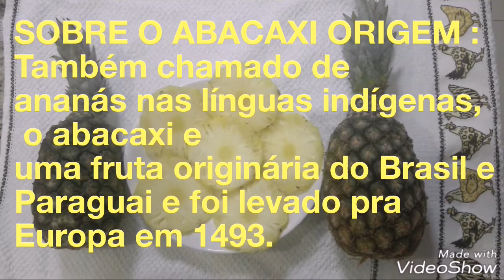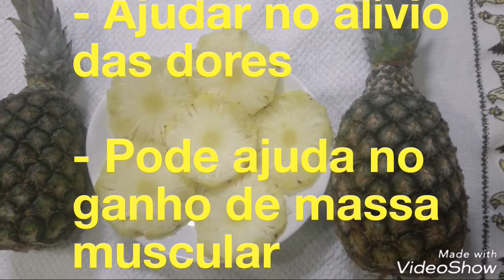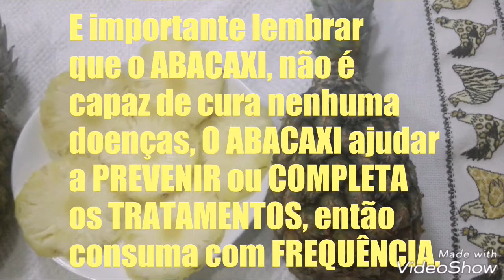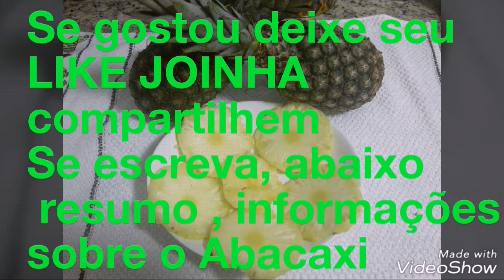ABACAXI A FRUTA REFRESCANTE, DO VERÃO E SEUS BENEFÍCIOS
Olá galera, hoje vou mostra como é gostosa essa fruta , ABACAXI, além de ser refrescante o abacaxi traz uma quantidade enorme de BENEFÍCIOS, .

O abacaxi e uma fruta originária do Brasil e Paraguai , e foi levado para a EUROPA em 1493.
No século XV e xvi o abacaxi se espalhou pelo mundo todo, levado pelos maninheiros Europeus.

PROPRIEDADES DO ABACAXI

1 - PORÇÃO 100G DE ABACAXI
50 - CALORIAS
CARBOIDRATOS - 13G
FIBRAS - 1,4 G

E IMPORTANTE LEMBRAR QUE A SIMPLES INGESTÃO DO ABACAXI, NÃO É CAPAZ DE CURA NENHUMA DOENÇAS, AJUDA A PREVENIR OU COMPLEMENTAR OS TRATAMENTOS.

APROVEITE ESSA FRUTA DELICIOSA E REFRESCANTE,  COM VÁRIOS BENEFÍCIOS .

COMIDA SEM FRESCURA COM SAÚDE